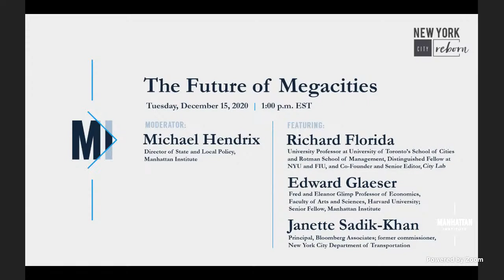The Future of Megacities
Covid-19 challenges the growth of modern megacities. Crowded urban areas, from New York to London and Mumbai to São Paulo, have accounted for a disproportionate share of deaths from the virus. This is not the first time plague has come for cities, and it won’t be the last. Each time, they have bounced back.

What is the future for large, superstar cities after the pandemic ends? What lessons do they have to offer, not only for important policy questions, but broader debates around growth or equity? Our urban future likely depends on the choices we make today.

FEATURING:

Richard Florida, University Professor at University of Toronto’s School of Cities and Rotman School of Management, Distinguished Fellow at NYU and FIU, and Co-Founder and Senior Editor, City Lab
Edward Glaeser, Fred and Eleanor Glimp Professor of Economics, Faculty of Arts and Sciences, Harvard University; Senior Fellow, Manhattan Institute
Janette Sadik-Khan, Principal, Bloomberg Associates; former commissioner, New York City Department of Transportation
Moderator: Michael Hendrix, Director of State and Local Policy, Manhattan Institute